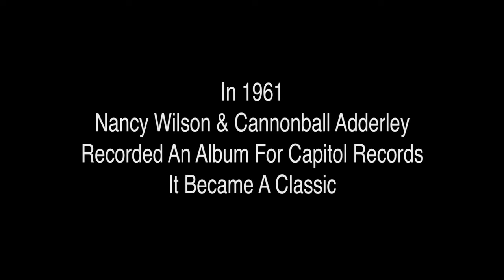The Nancy Wilson/Cannonball Adderley Project (Promotional Video)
Janet Planet and Tom Washatka perform songs from the iconic 1962 Capitol Records release by Nancy Wilson and Cannonball Adderley.

Recorded live at the Jazz Estate, Milwaukee Wi on May 4th 2019.
Featuring songs from the album by  Frank Loesser, Richard Rodgers, Oscar Hammerstein II, Harold Arlen, Truman Capote and more.
Featured on this date:  Mike Kubicki (piano), Mark Urness (bass), Ryan Korb (drums), Tom Washatka (saxophone), Janet Planet (vocals).
More information and bookings: Janetplanet.com